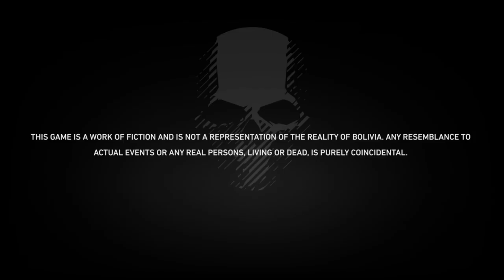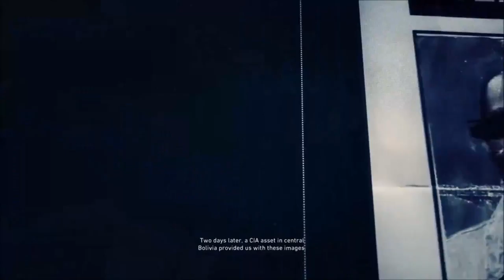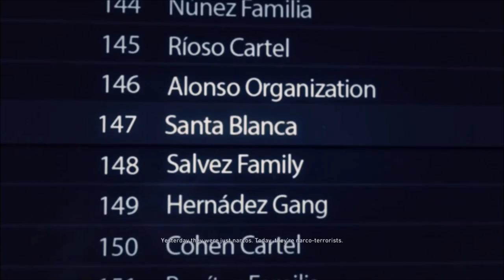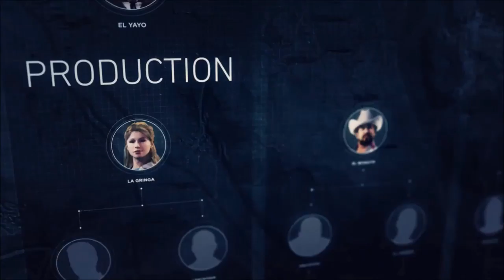MAKING MYSELF!! | Tom Clancy's Ghost Recon Wildlands - Part 3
Welcome To The Full Game Of Tom Clancy's Ghost Recon Wildlands In This Episode There's Some Scene's Of The Story And I Had To Make A Character So I Decided To Make Myself So Yeah Don't Forget To Brogue Kick That Like Button In The Face And That Share Button And That Subscribe Button As Well And Enjoy.